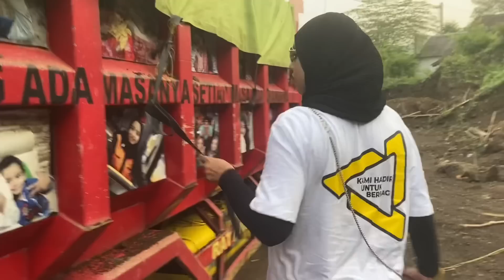Ban kawat meledak 2,5juta raib kec Puger,gara"tak berhenti sama sekali,pasir ditunggu mau dipakai